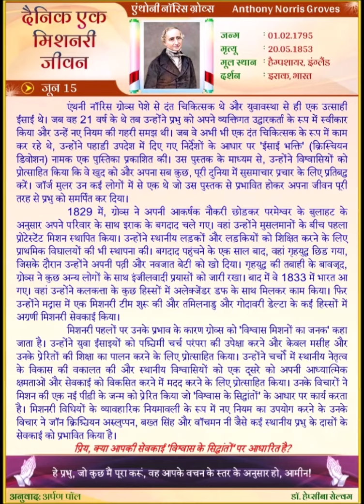Anthony Norris Groves (HINDI) Daily One Missionary Biography